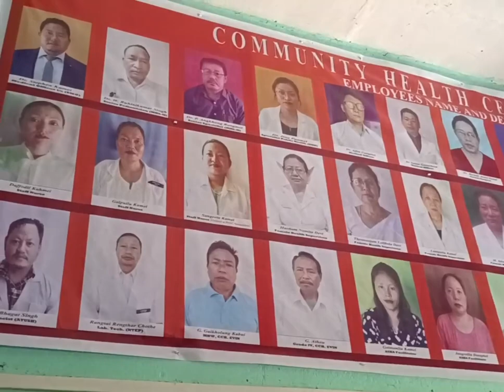CHC Nungba Inspection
Hon'ble Health Minister Dr. Sapam Ranjan Singh, along with Dipu Gangmei MLA Nungba Inspect CHC Nungba on the day of Foundation Stone Laying ceremony for Trauma and Blood Bank.